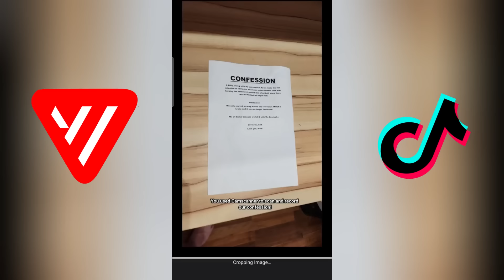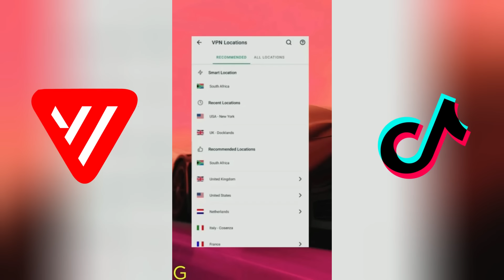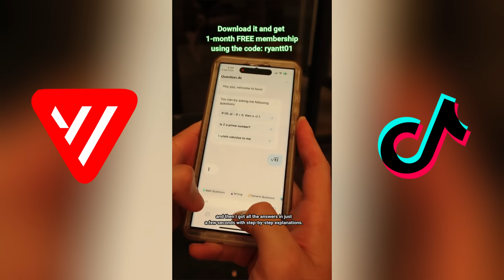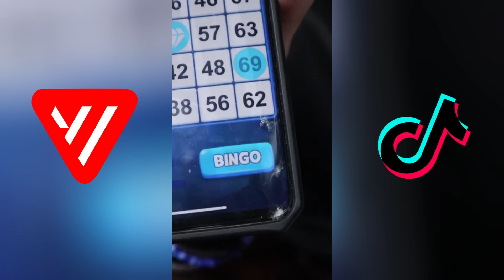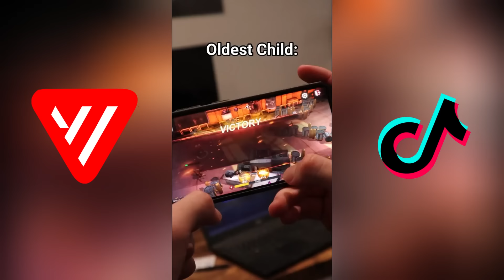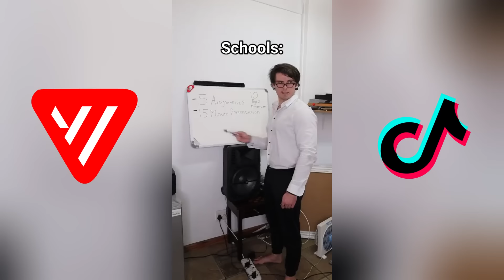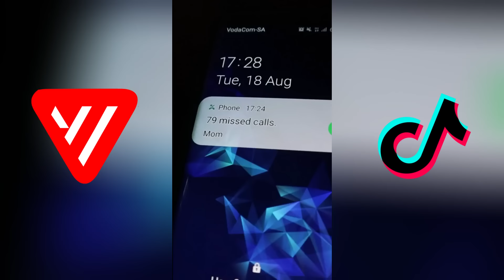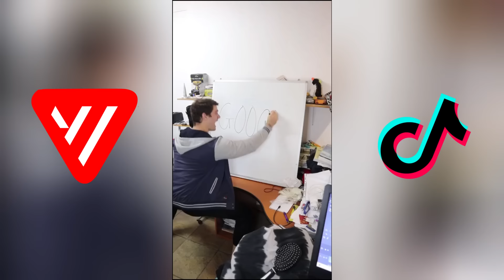*2 Hour* New Ryan Lombard TikToks 2024 l Ryan Lombard Funny Tiktok Compilation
Get ready for non-stop laughter with 1 hour of Ryan Lombard's funniest TikTok videos! From viral challenges to original skits, Ryan's TikToks will have you LOLing in no time.

Don't miss out on all the hilarious content from Ryan, known as @ryanhdlombard on TikTok. Sit back, relax, and get ready to laugh out loud with this epic compilation of his best videos.